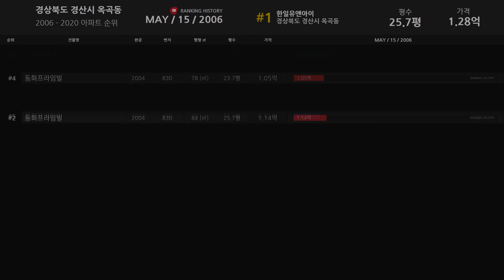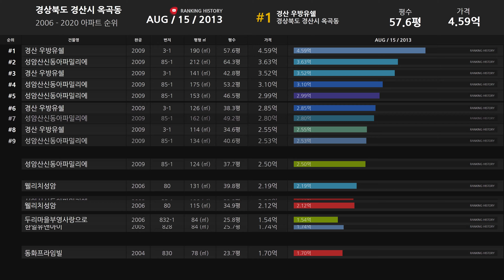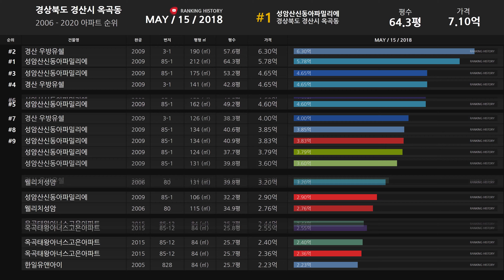경상북도 경산시 옥곡동 아파트 실거래가 ▶ 매매 가격 순위 TOP 20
Developtive